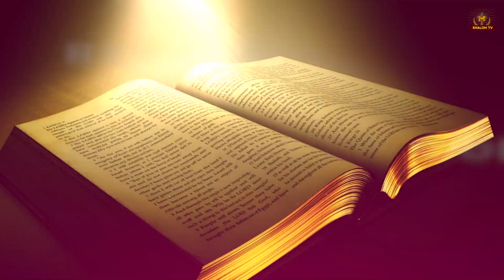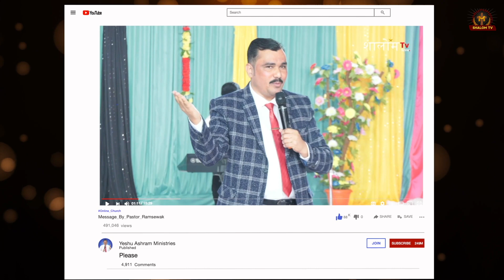हमारे जीवन में शांति कैसे आती है ? How do we get peace in our life || Massage By Pastor Ramsewak Ji